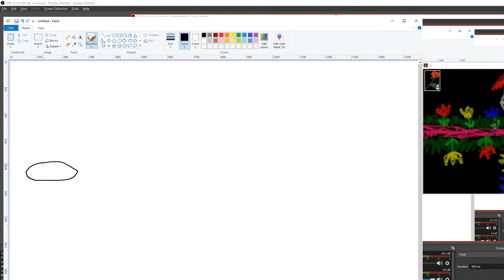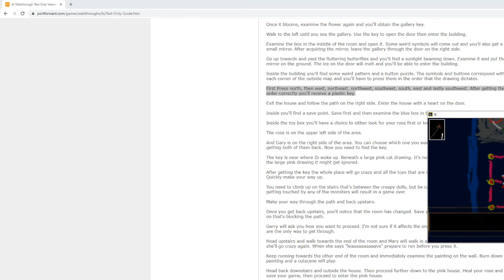IB 2: Garry is Homeless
garry is actually homeless no lie

thumbnail was made in ms paint